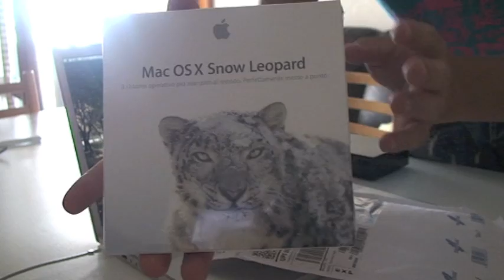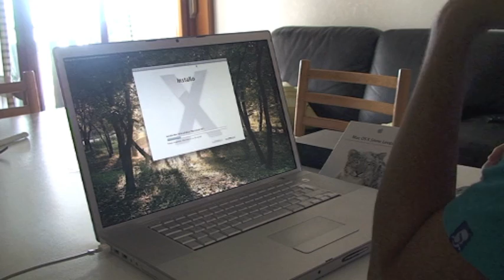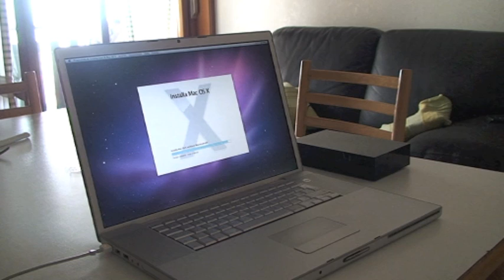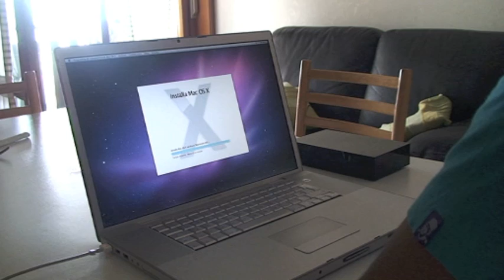Snow Leopard, unpacking and installing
Snow Leopard, unpacking and installing by Alfredo Delli Bovi